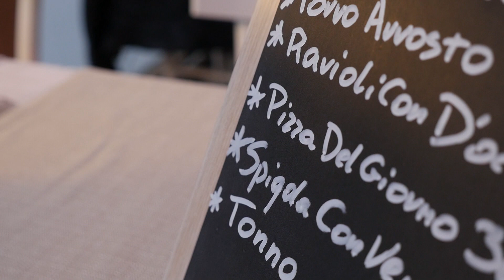🔷 Poznajcie ją! 🙋 Magnoliowe usta 💄 Włoska kawa i desery 🍰/Wywiad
Cześć! Bardzo się cieszę, że Wróciłaś na mój kanał. Dzisiejszy film jest nieco inny, bo z gościem specjalnym. Wybaczcie proszę pogłos w wypowiedziach, następnym razem przypnę mikrofon lepiej 😁🙈Wyjątkowa i utalentowana dziewczyna -Natalia Weliczko. Magnoliowe usta wyglądają na niej wspaniale 😍 Miłego oglądania naszych pogaduch, mam nadzieję, że możecie poczuć tą włoską kawę i desery :D
 Poniżej zostawiam link do artystycznych poczynań Natalii:

Może chcielibyście żebym zrobiła film na konkretny temat? Jestem ciekawa waszego odzewu 😊